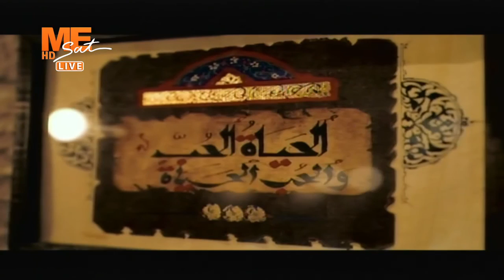مساء الخير - حلقة الخميس 4 نوفمبر 2021 .. الجزء الرابع